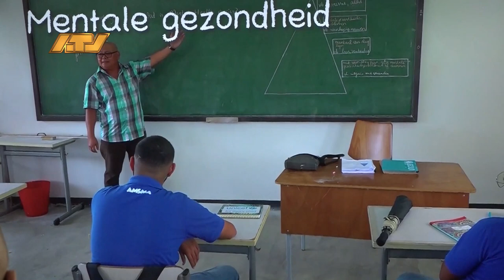19 03 2024 Mental health serie gelanceerd